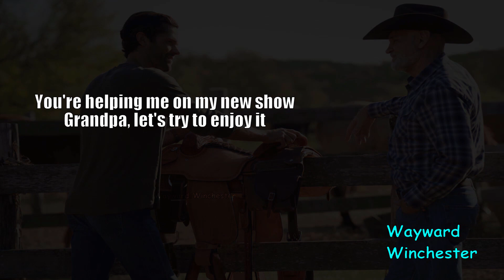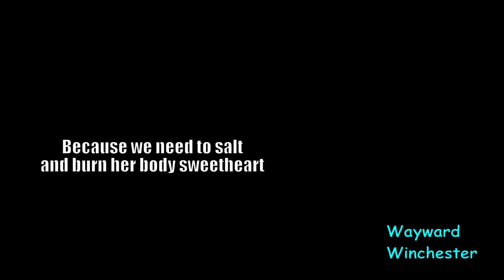Walker 1x02 Promo Photos With A Twist | Haunted By Supernatural Ghosts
Walker 1x02 Promo Photos With A Twist | Haunted By Supernatural Ghosts. It seems that Jared Padalecki cannot escape his Supernatural past.

CBS for Walker Footage